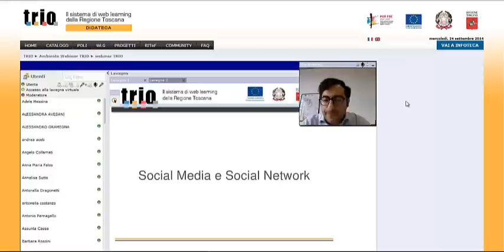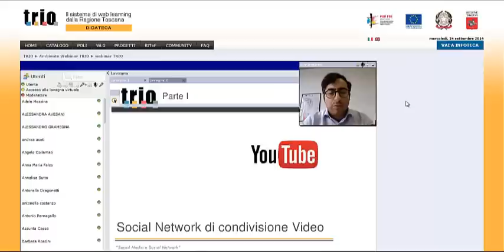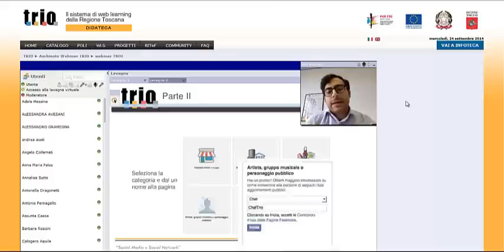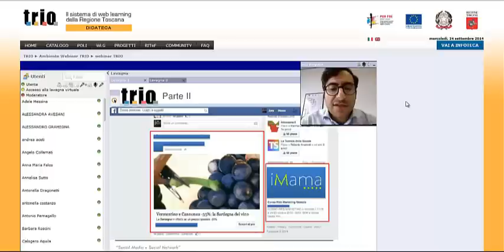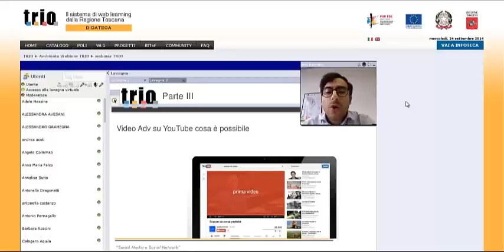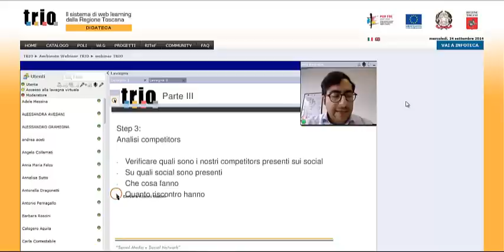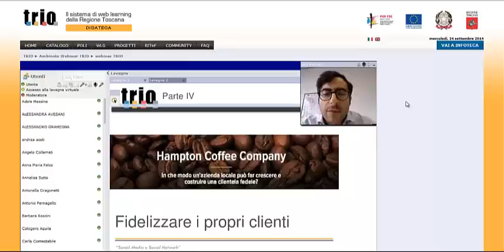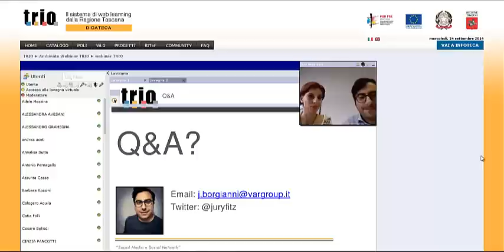Webinar - Social Media e Social Network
Webinar TRIO del 24 settembre 2014 intitolato "Social Media e Social Network", in lingua italiana.
All'interno di questo Webinar sono affrontate le opportunità di business che i Social Media offrono, ormai fondamentali per le aziende che guardano al futuro.
Durante il Webinar sono analizzate la natura dei più importanti Social Media e spiegato come creare una strategia Social per la propria azienda, analizzando gli strumenti che rendono efficaci le azioni di Social Media Marketing e alcuni esempi di strategie vincenti da seguire.